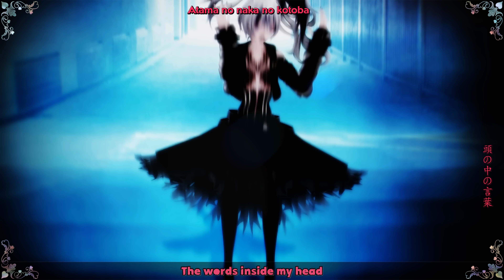[MMD] V Flower - You May Not Want To Hear This But [4KUHD][Kanji+Rom+Sub Eng][Subtitle DL]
• ►♫♪Song: Clean Vocals: Merami
Drums, Screams, Synthesizers, Programming: Teto
Guitar, Bass: Siym [Supporting Member]
Lyrics: Foreground Eclipse
Circle: Foreground Eclipse
Publishing: Foreground Eclipse / Draw The Emotional
Album: Seated With Liquor
Event: C83
• ►Original song: The Sealed-Away Youkai ~ Lost Place (Yamame Kurodani's Theme) / The Dark Blowhole (Stage 1 Theme)
• ►Motiony Camera: by ureshiiiiii

• ►Model: HDO_v_flower by (Hidaomari).
• ►Stage: HDRI Stage by Stephan Adiatma.
• ► Accessory: Frame Brush sampling 26 by Yuki.
• ►Video: CegooK.

• ►MME:
Autoluminous,Diffusion 7, NCHLShader, SvDOF_HQ, LightBloom, ,ik_Cinemorph, o_Bleach-bypass, o_Tonemap改変日本色, ExcellentShadow2, BlackOut3, SvSSAO, Earthquake, ColorShift, AbsoluteShadow, HgSAO, SoftLightA y B, CheapLens,Dryice.ScreenTex_v004.